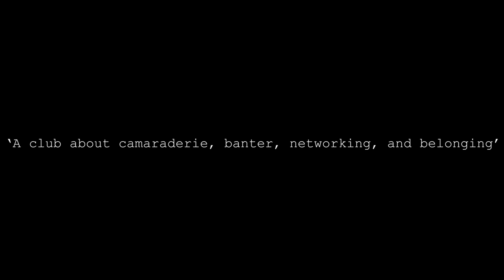Stoke Lives: Veterans Breakfast Club (Short Documentary)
A short documentary about stoke's veterans breakfast club.
By Spencer Abell